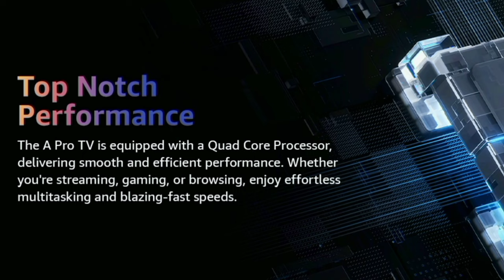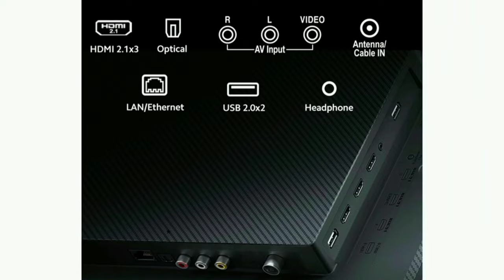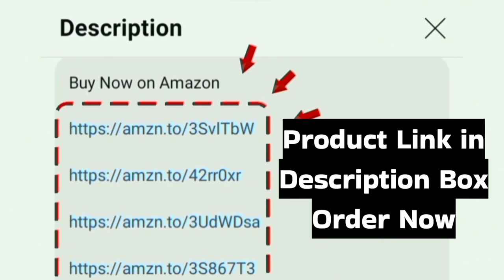Xiaomi A Pro 4K TV Review in தமிழ் 2024 Model | Best 43 inch 4K Smart Tv under 21,000 in India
43 inch

In this video we given a pros and cons and honest review of Mi Xiaomi 108 cm (43 inches) A Pro 4K Dolby Vision Smart Google TV L43MA-AUIN (Black) in tamil India 2024 model latest

Best Deals on Amazon great Indian Sale 2024 and Flipkart big billion days offers now